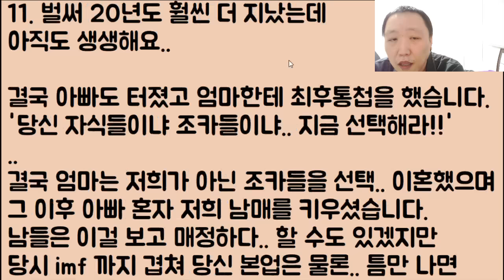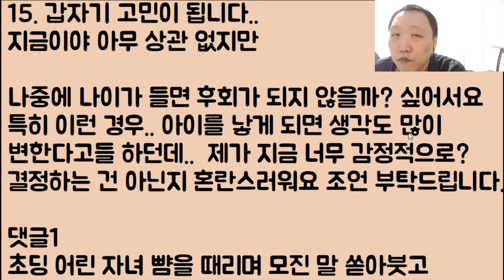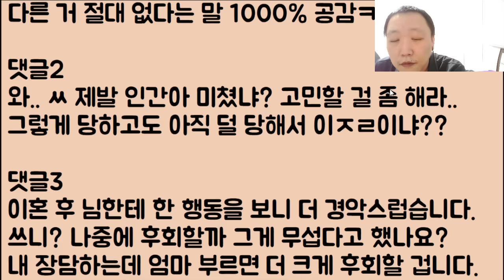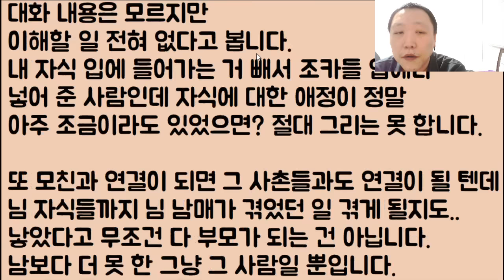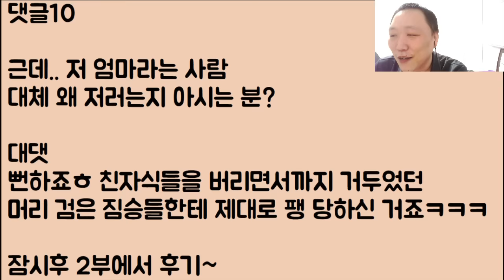[얼씨구?ㅋㅋ🤣🤣] 엄마가 대놓고 배신을 했는데 혼주석에 앉히려 쑈를 하다 동생이 휘두른 핵 몽둥이찜질에 겨우 정신을 차린 누나ㅋㅋㅋ